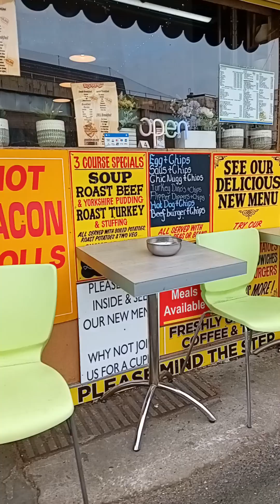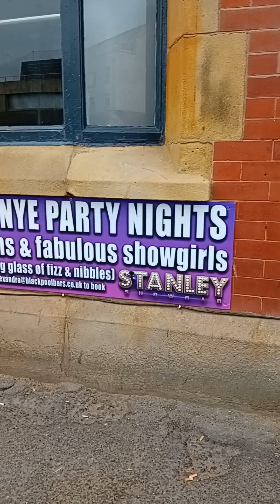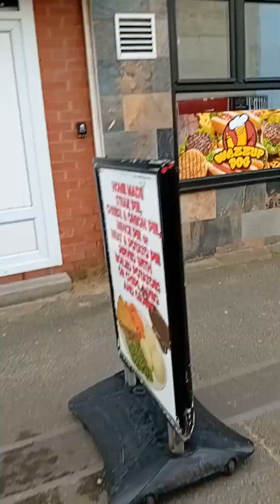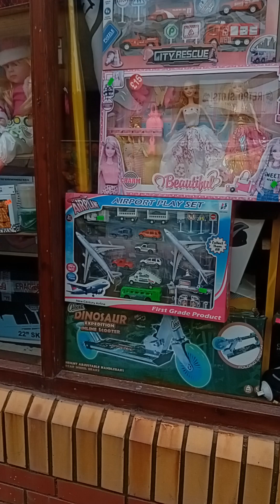Blackpool walk from central to seafront 26th August 24